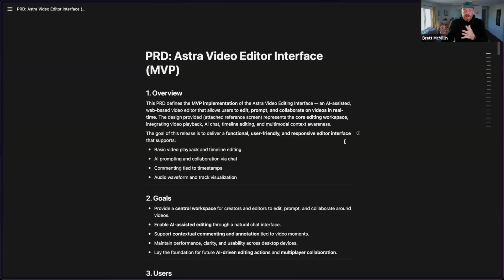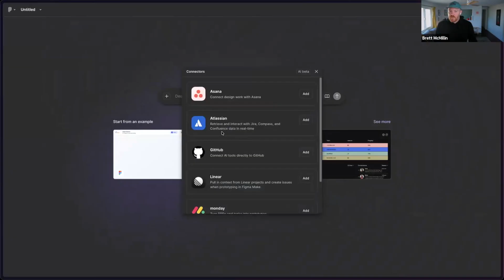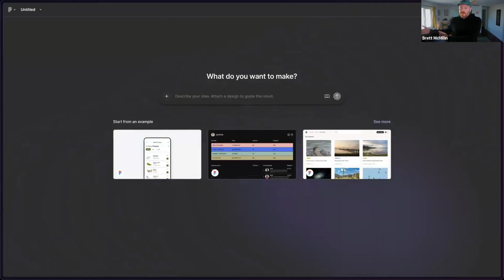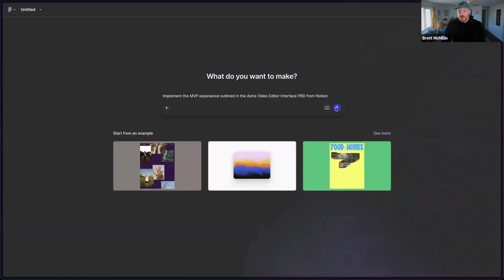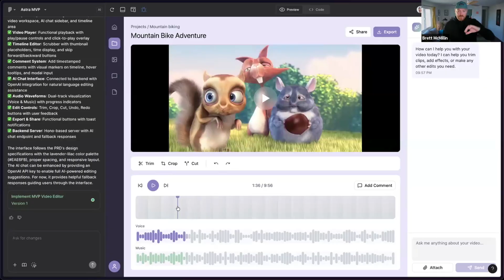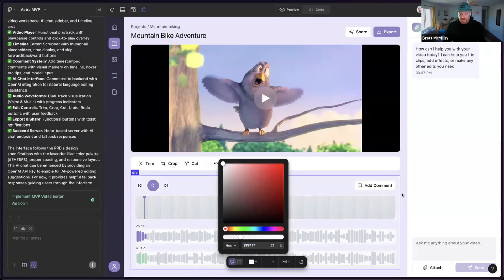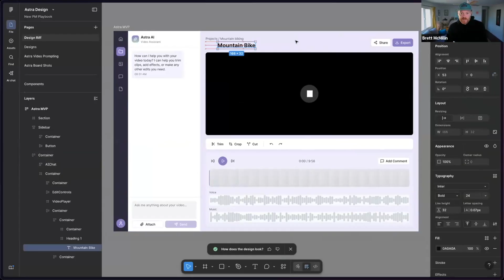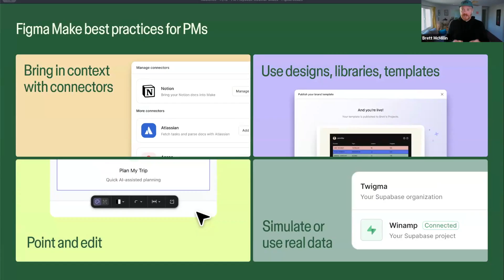How Product Managers can use Make connectors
Brett walks through a step-by-step guide on how you can use Make connectors to build better prototypes through Product Requirements Document prompts.